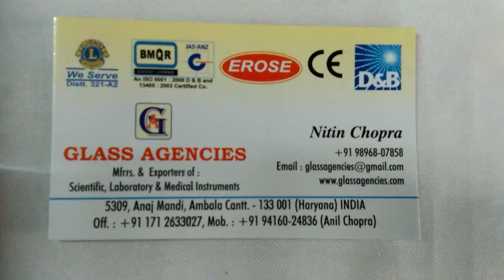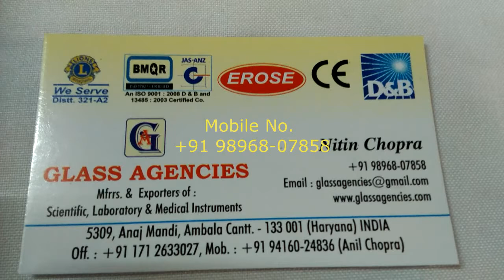Glass Socket Cone Ground Joint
Glass Socket Cone Ground Joint Manufacturer EROSE, EROSE Glass Socket Cone Ground Joint Trader, Glass Socket Cone Ground Joint Dealer, Glass Socket Cone Ground Joint Exporter

GLASS AGENCIES are Manufacturer, Exporter, Supplier, Trader of Glass Socket Cone Ground Joint under EROSE brand.

5309, Anaj Mandi, Grain Market,
Haryana
INDIA